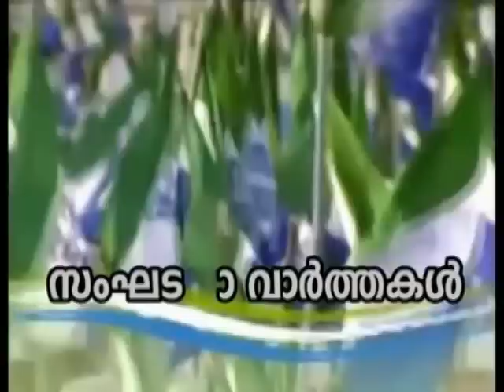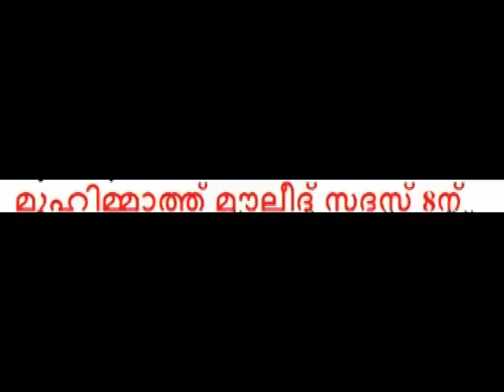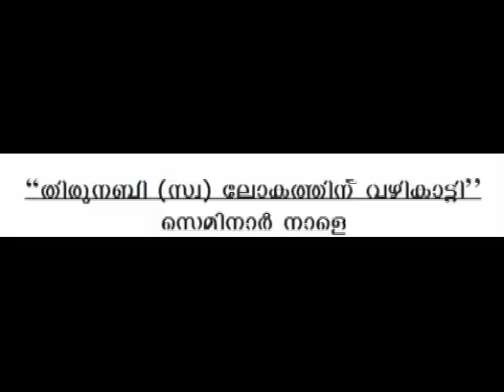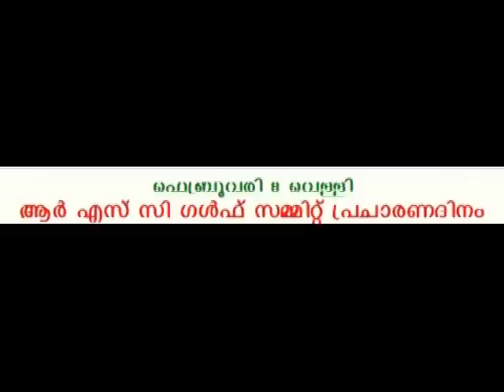KMIC NEWS TIME 07 02 2013 THURSDAY